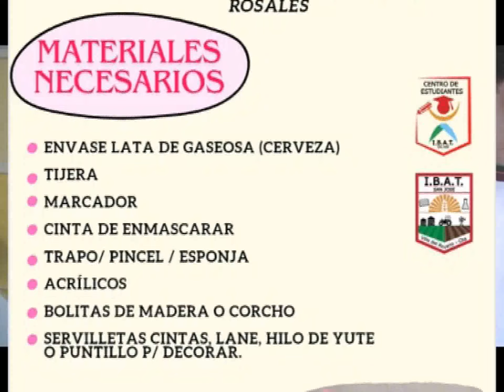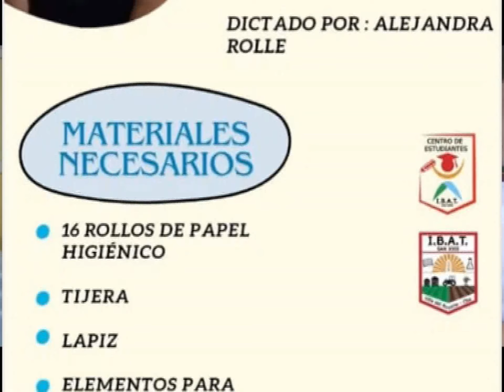IBAT SAN JOSE EXPO 2023 EXPOSICIÓN DE TRABAJOS, VENTA DE PRODUCTOS, JUEGOS, SORPRESAS